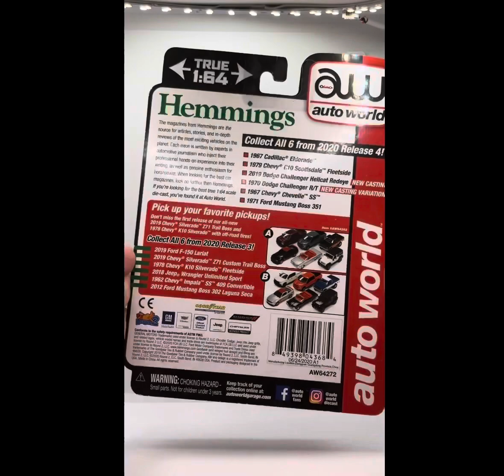Auto World Hemmings 2020 Release 4 - 1967 Chevy Chevelle SS